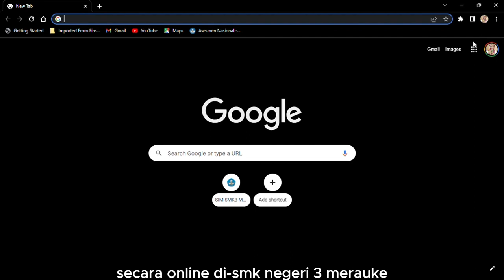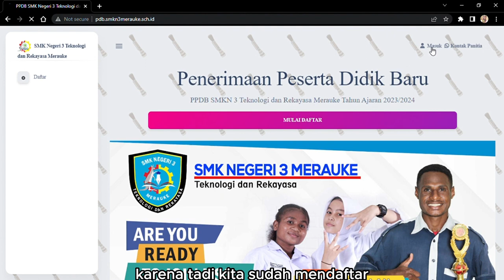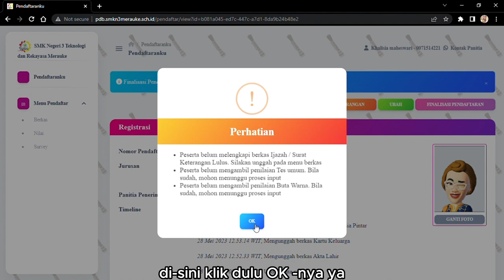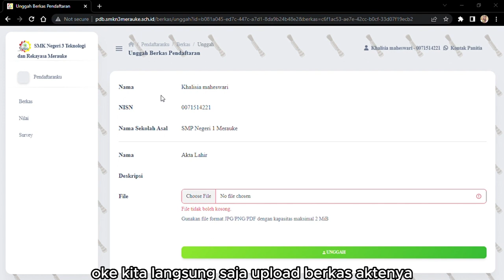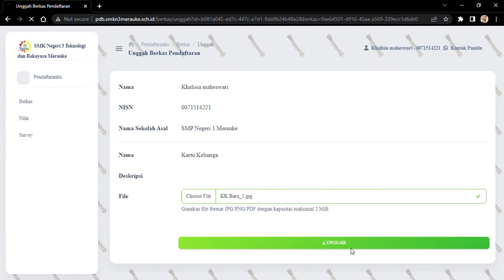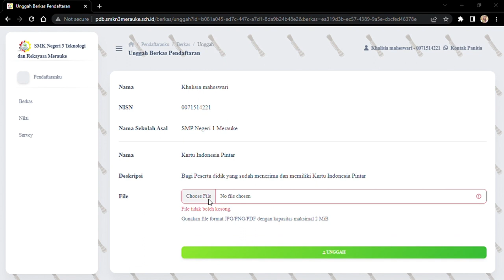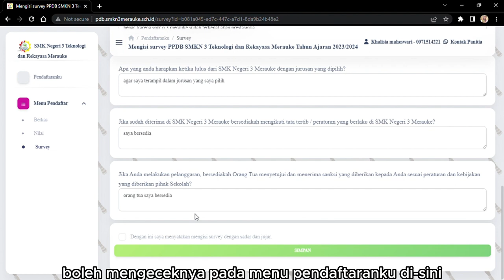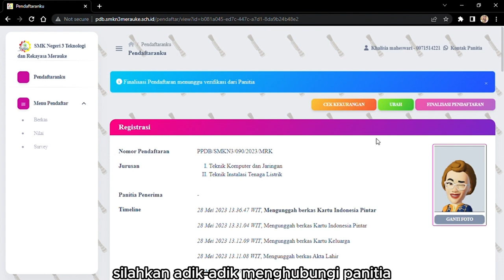Cara Mengunggah Berkas Setelah Mendaftar Online di PPDB SMKN 3 Merauke Tahun 2023/2024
Jika kalian sudah mendaftar secara online PPDB SMKN 3 Merauke, maka selanjutkan simak video ini untuk cara mengupload berkas secara online.